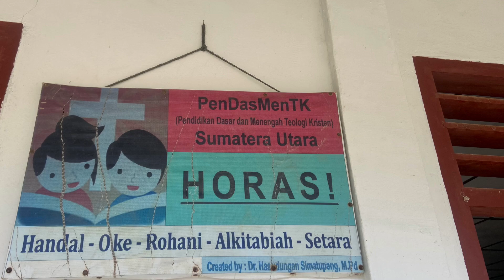WJ 3/8/23 p4